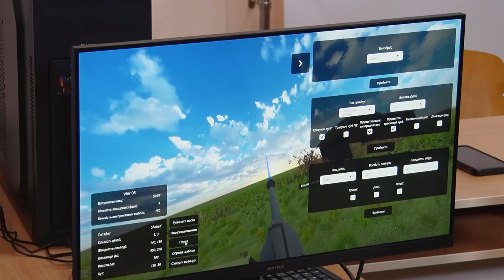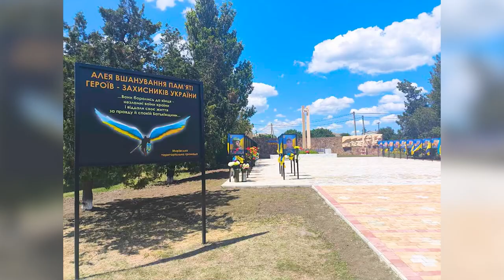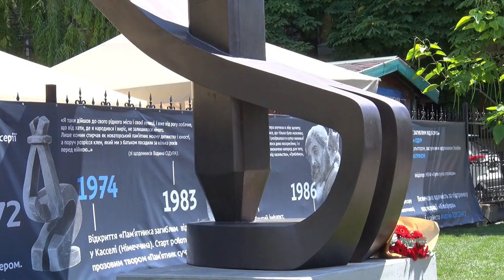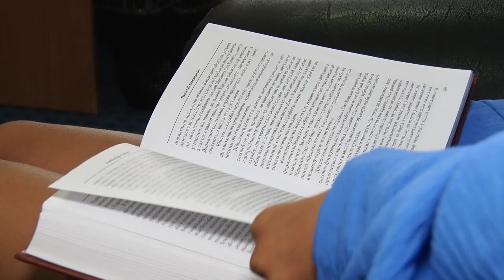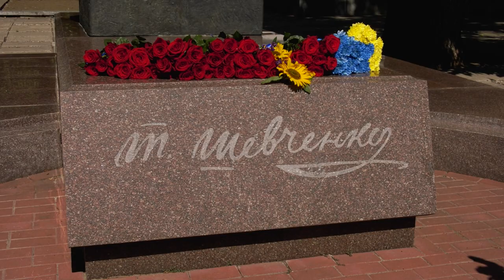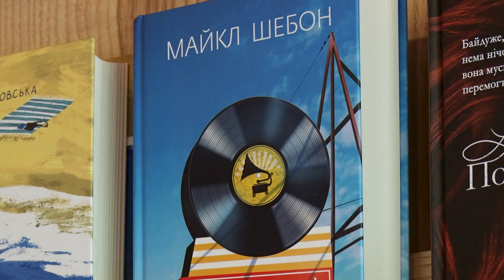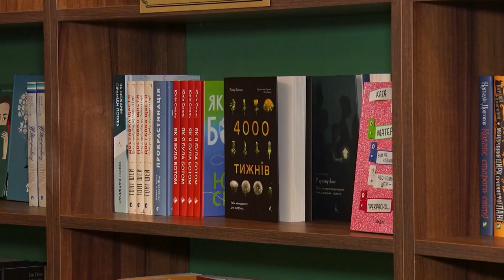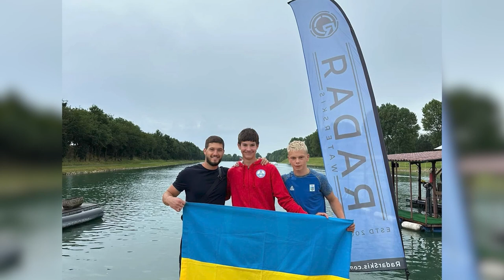🔴Новини OPEN NEWS 18:15. 28 червня 2024 року. Підпалили автівку! Флешмоб у вишиванках!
18:15. В ефірі OPEN NEWS. П'ятниця, 28 червня 2024 рік. Актуальні новини Дніпра та області від команди «Відкритого».

00:04 Початок випуску
00:13 Анонси
00:49 Зранку росіяни вдарили по Нікопольщині
01:09 У Дніпрі військові батальйону «Ахіллес» зустрілися з молоддю у підземці
04:15 28 червня в Україні діють відключення світла
05:02 У Дніпрі студентам презентували тренажер, який імітує роботу ППО
08:30 На Нікопольщині відкрили Алею Пам’яті на честь загиблих захисників
08:52 У Дніпрі встановили першу в Україні скульптуру митця Вадима Сідура
13:04 28 червня в Україні відзначають День Конституції
14:02 До Дня Конституції на Дніпропетровщині нагородили рятувальників
14:22 У Дніпрі до Дня Конституції поклали квіти до пам’ятника молодому Шевченку
15:06 У Дніпрі містяни писали диктант у метро
17:00 У Дніпрі до Дня Конституції влаштували флешмоб
17:36 В аварії у Новомосковському районі постраждав чоловік
17:58 У Кривому Розі насмерть розбився мотоцикліст
18:22 На трасі Кривий Ріг-Дніпро збили пенсіонерку
18:42 У Жовтих Водах затримали хлопця, який вдарив ножем знайомого
19:04 У Дніпрі розшукують зловмисників, які підпалили машину військового
19:34 В Україні із початку вторгнення подорожчали книги
23:03 На Дніпропетровщині збільшився ризик укусів отруйних павуків
23:43 Дніпряни привезли сім медалей з міжнародного змагання із воднолижного спорту
24:00 Збірна Дніпропетровщини здобула срібло на Кубку України зі спортивної гімнастики
24:23 Кінець випуску